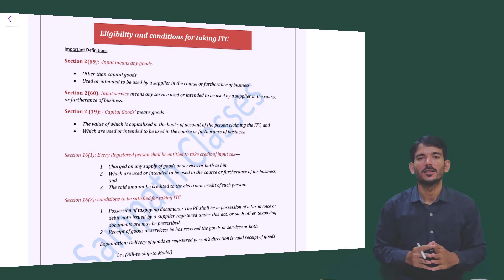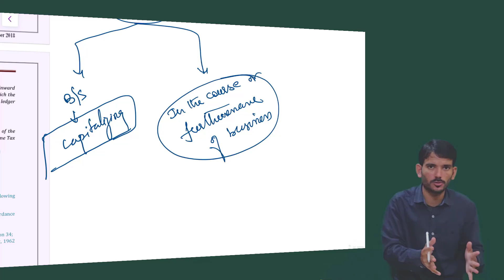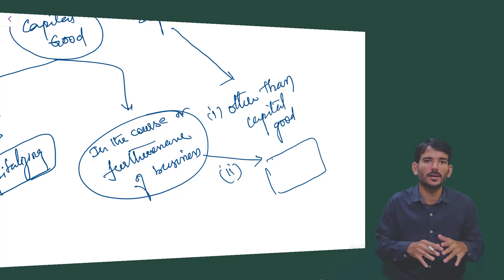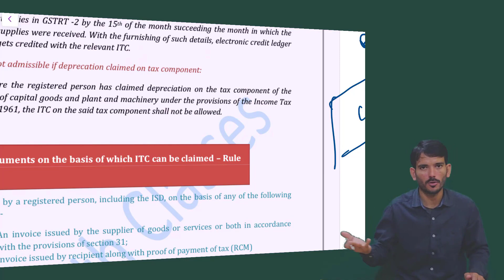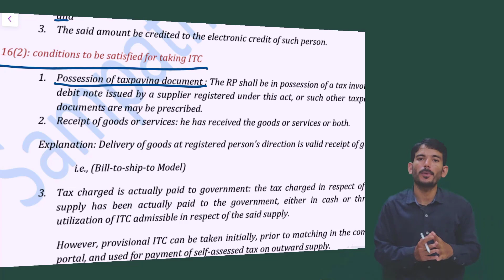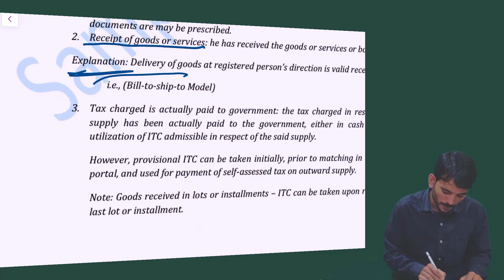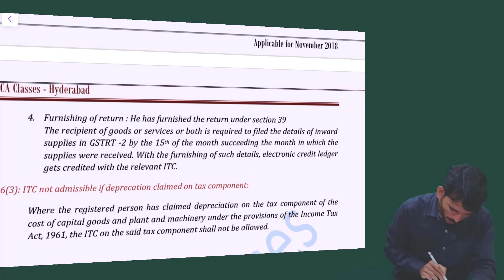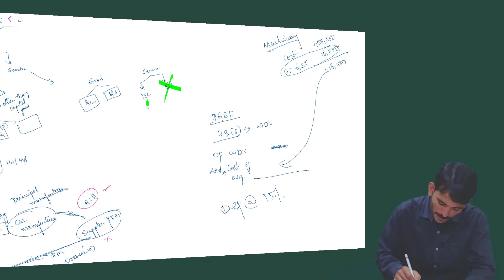GST - Input Tax Credit | తెలుగు Classes | By CA Sampath Kumar | CA/CMA Classes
In this video i have covered the eligibility and conditions for claiming the ITC under GST laws |